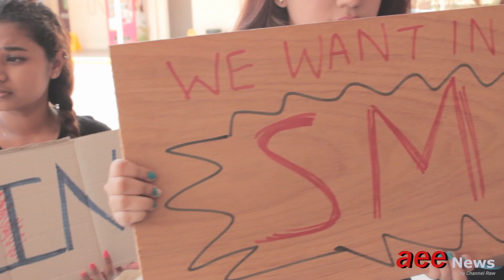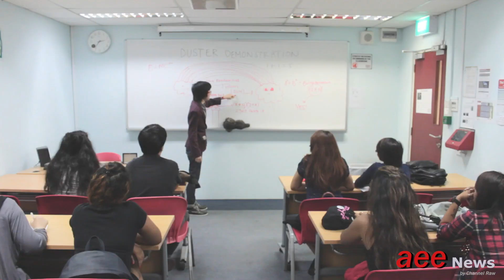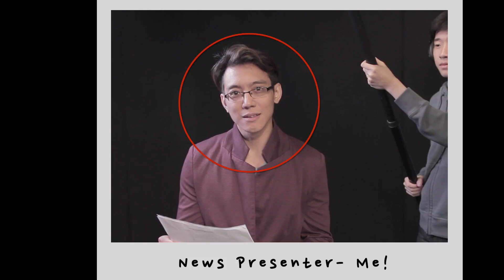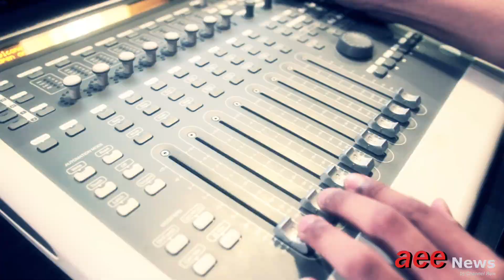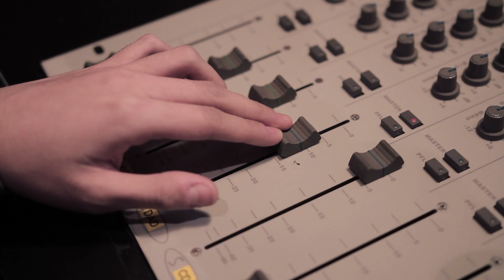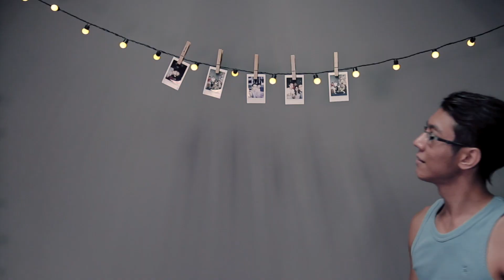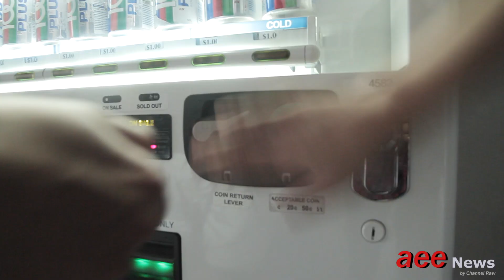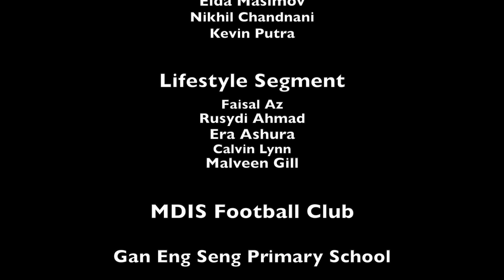[AEE News] Episode 1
School of Media and Communications Media Club brings you AEE NEWS Anything, Everything Exciting.
MDIS media club students brings you current affairs, entertainment, sports and fashion with our trademark humour.